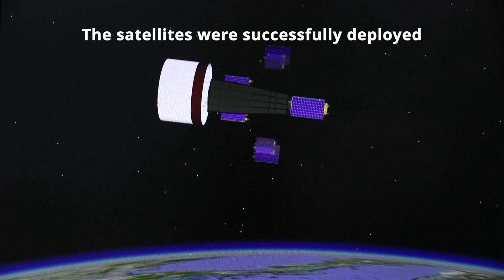Long March-11 launches five new Zhuhai-1 satellites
A Long March-11 launch vehicle launched five new Zhuhai-1 remote sensing satellites from the Jiuquan Satellite Launch Center, China, on 19 September 2019, at 06:42 UTC (14:42 local time). Zhuhai-1 is a commercial remote sensing satellite constellation, planed to have 34 micro-nano satellites that will provide data service for areas including agriculture, land and water resources, environmental protection, and transportation. The newly launched satellites, developed by Zhuhai Orbita Aerospace Science & Technology Co,  comprise four hyperspectral satellites with 256 wave-bands and a coverage width of 150 km, and a video satellite with a resolution of 90 centimeters.

Credit: China Central Television (CCTV)/China Aerospace Science and Technology Corporation ( CASC)
长征十一号 / 珠海一号